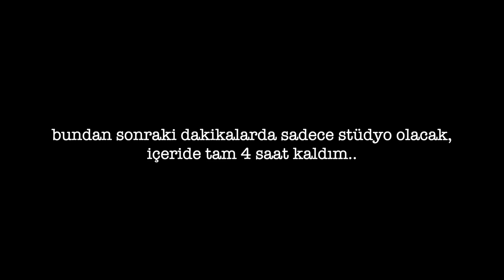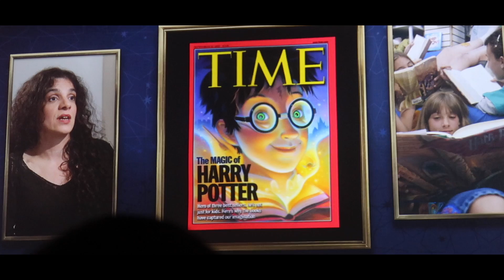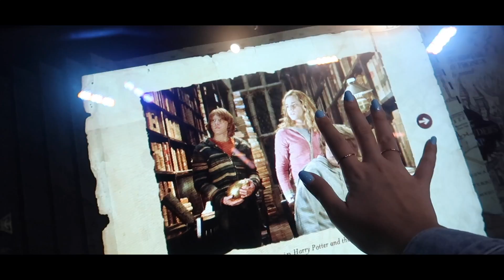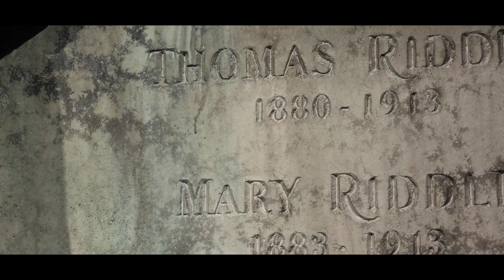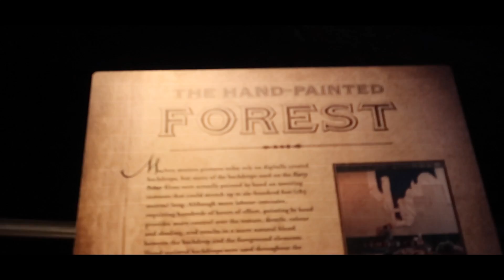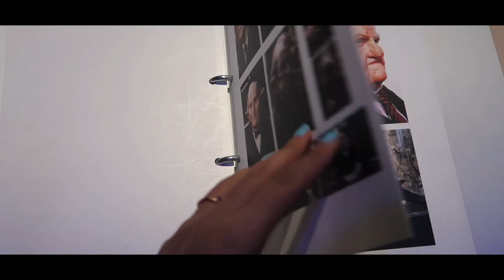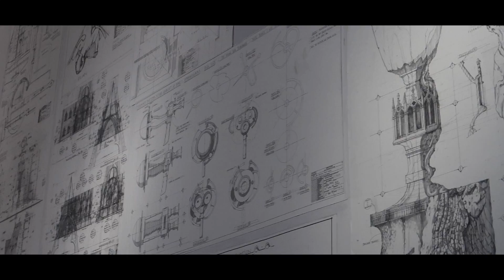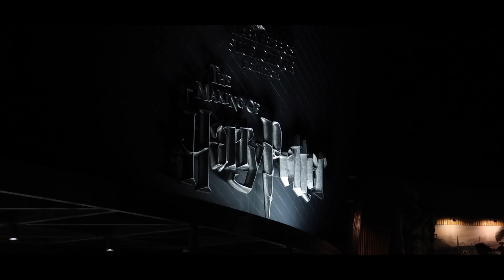Harry Potter Stüdyo Turu 🧙🏻‍♀️ | Çocukluk Hayalim Gerçek Oldu! Studio Tour London 🖤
Ortaokuldan bu yana tüm kitaplarını okuduğum, seriyi ise kaç kez baştan bitirdiğimi bilmediğim; hayatımın bir çok konuda dönüm noktası olan Harry Potter'la bugün buluştum. Harry Potter Studio Tour London'a katıldığım ve stüdyo turu yaptığım videoyu umarım beğenirsiniz, çünkü ben çok heyecanlıyım: çocukluk hayalim gerçek oldu!

El.

İzlemek isteyeceğiniz diğer videolarım :
SINAVA GİRMEDEN TAM BURS KAZANMAK !

NASIL 13 KİLO VERDİM?